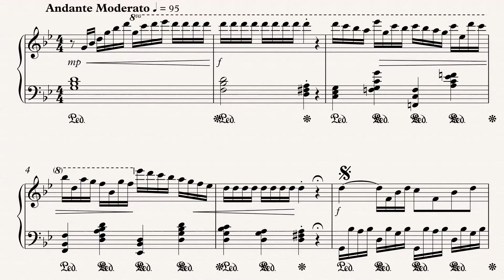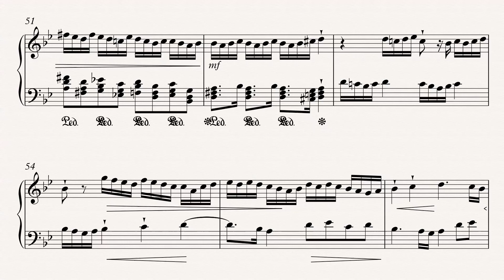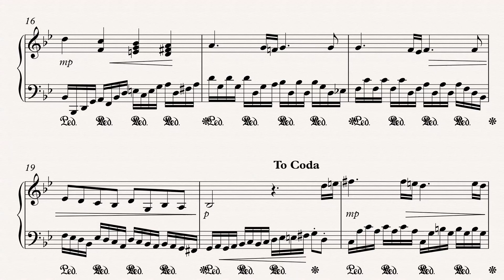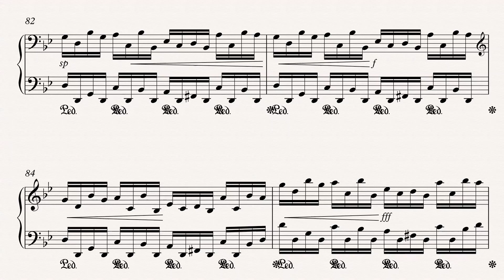Briello no 300